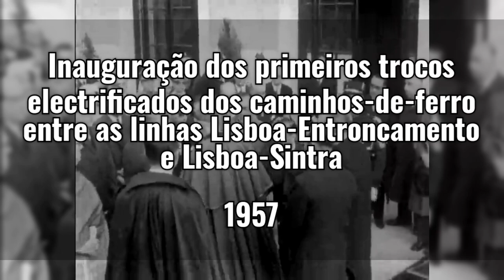Inauguração do Comboio Eléctrico em 1957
Inauguração dos primeiros trocos electrificados dos caminhos-de-ferro entre as linhas Lisboa-Entroncamento e Lisboa-Sintra.

Lisboa, Craveiro Lopes, Presidente da República, inaugura o novo comboio elétrico no distrito de Lisboa.

Nome do Programa: NOTICIÁRIO NACIONAL DE 1957

Locais: Lisboa

Personalidades: Francisco Craveiro Lopes

Canal: RTP 1

Cor: Preto e Branco

Som: Mudo